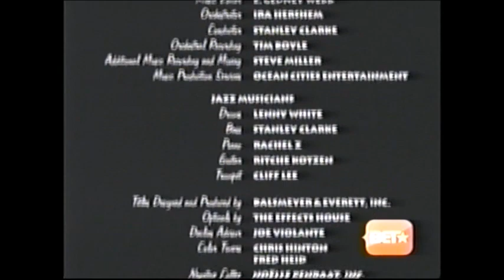The Best Man (1999) End Credits (BET 2012)